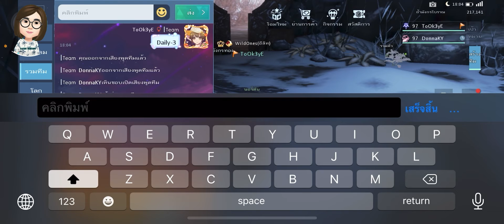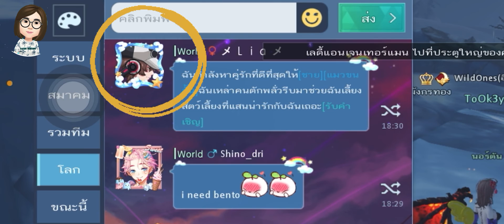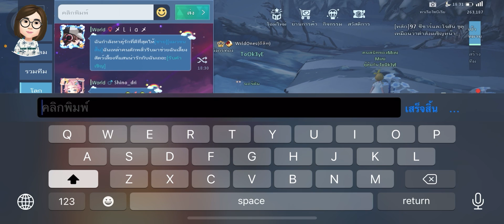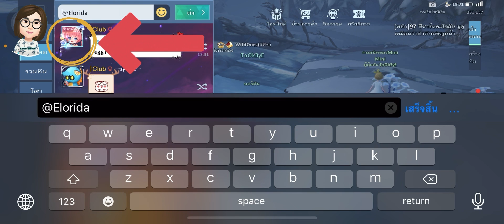คู่มือเล่นเกมฉบับมือใหม่+2 Dragon Raja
E-book ความทรงจำเมื่อเจอผี
สามารถสั่งหนังสือออนไลน์ได้แล้ววันนี้

หรือสั่งผ่านแอพ ookbee อ่านหนังสือได้ทุกที่ สบายชิวๆ